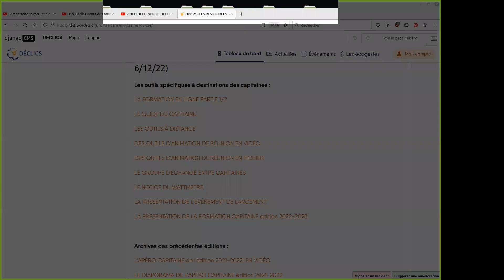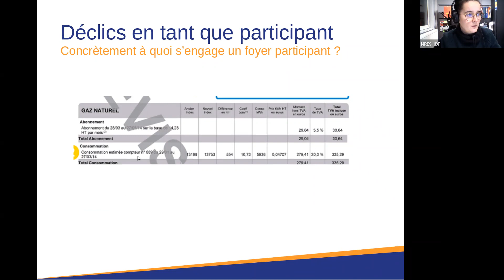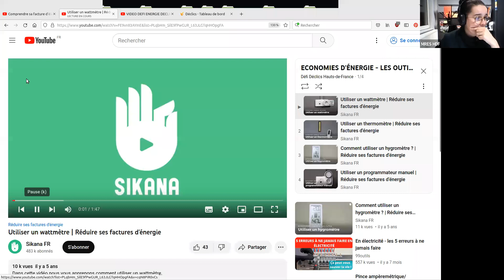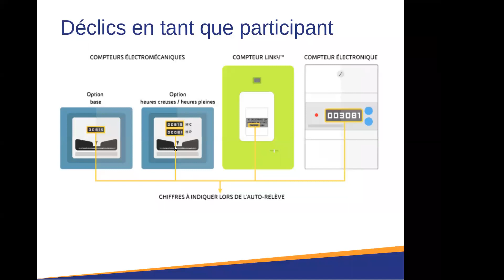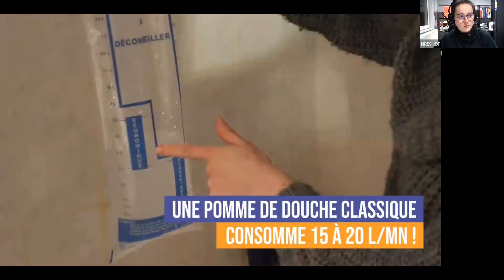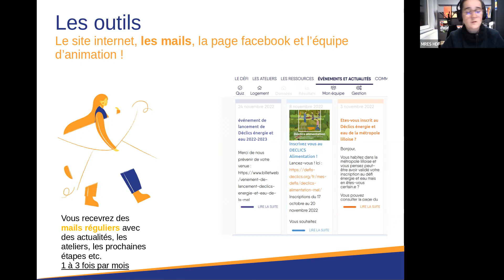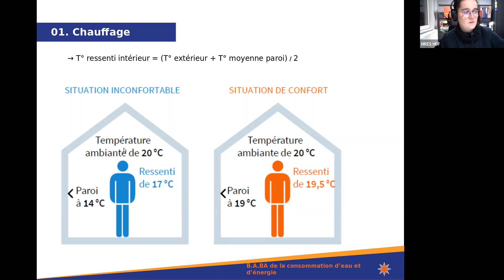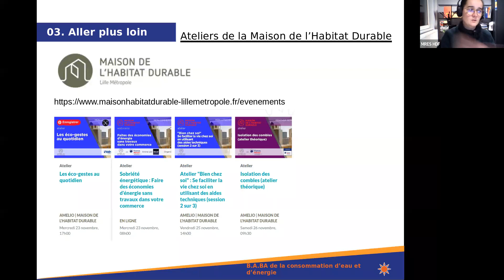FORMATION CAPITAINE PARTIE 2/2 - 5.12.22 - Défi énergie et eau de la Métropole lilloise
Le défi se déroule durant la saison de chauffe (décembre-avril). Les participants profitent d’astuces et de conseils professionnels durant tout le défi. Ils relèvent leurs consommations (chauffage, eau, électricité) et peuvent admirer leurs progrès.

Un seul objectif : en cinq mois, réduire d’au moins 8 % sa consommation d'énergie et d'eau.

Ce projet est mené en partenariat avec la Métropole Européenne de Lille et la  Région Hauts de France.